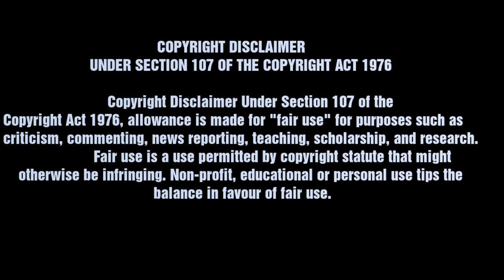Aha Na Review Anta (ANR) | Episode 1: Morning Show | 4K | Comedy Shorts by Sampath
Sampath Kandala
(Writer, Director, Editor, Sound Designer)

CAST
Ram Kumpatla, Suma Kumpatla, Keerthi Arigela, Dinesh Gudibandi, Asha Gudibandi, Akshara Tatineni, Hemanth Padmanabhan, Naveen Yamana,
Balachander Dandu, Kalyani Kanuri, Ravikanth Batchu, NSJ Rao,
Anusha Natarajan, Diya Hemanth, Ravi Ganti, Dhanunjaya Mukundam
Radha Mukundam

DOP
Surendar Madadi, Naveen Yamana

Ramesh Dadigala, Raghu Chikarambotla, Shanti Kandala, Bishnu Adhikari,
Srikanth Batchu, Pranav Batchu, Dhawal Modi